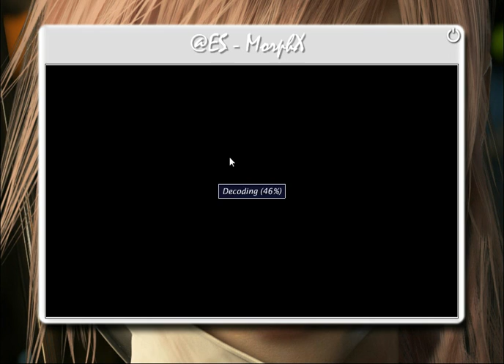MorphX - Day 5